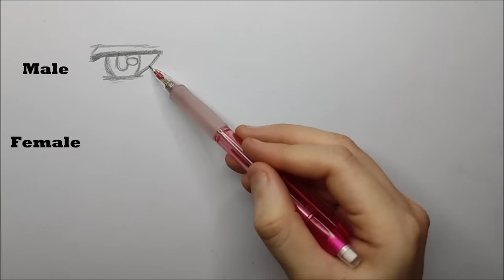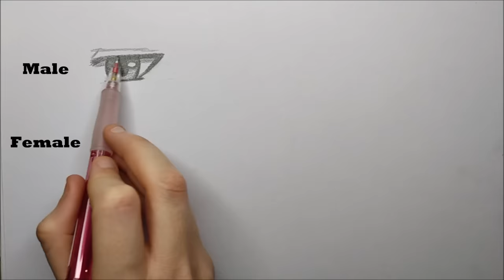How to Draw ANIME EYES Step by Step | Slow Tutorial for Beginners (No time lapse)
In this video, I'll show you how to draw 8 different Style of
anime eyes step by step. male/female
I hope the video will be helpful for you!

In this vid I used:

Pilot super grip 0.7 mechanical pencil
Paper 160 g/m2

Timestamps:
00:00 - intro
0:10 - eye 1 (male)
4:05 - eye 2 (female)
8:03 - eye 3 (male)
11:41 - eye 4 (female)
14:34 - eye 5 (male)
18:03 - eye 6 (female)
22:24 - eye 7 (male)
24:38 - eye 8 (female)
28:28 - two eyes